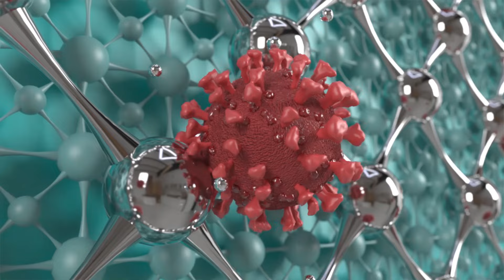It wasnt me Harin denies links to visa controversy